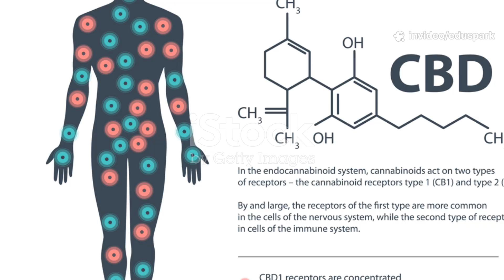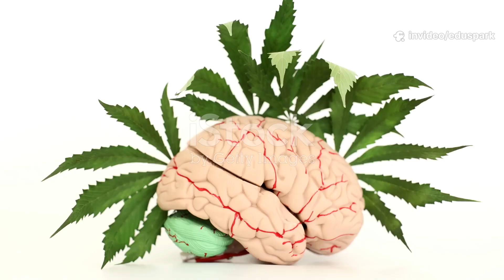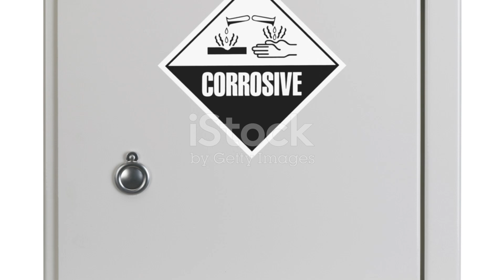Is Weed Bad For Your Brain?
Before You Try Weed, Watch This (THC vs CBD Explained) — Myth vs Fact: Is marijuana bad for your brain? In this 4-minute-deep dive, Anees Bahji breaks down how THC and CBD interact with your brain and body, the differences between therapeutic benefits and recreational risks, and which risk factors to watch for. Learn about marijuana’s 1970 Schedule I history, neurochemical effects, short- and long-term impacts, and evidence-based harm-reduction tips. Perfect for curious beginners, parents, or anyone weighing the pros and cons of cannabis use.

OUTLINE:
00:00:00
Myth vs Fact Hook

00:00:59
Understanding THC and CBD

00:02:14
Short-Term Effects on Brain and Body

00:03:13
Long-Term Risks, Vulnerable Groups, and Safer Use